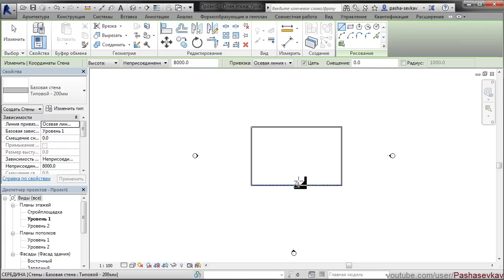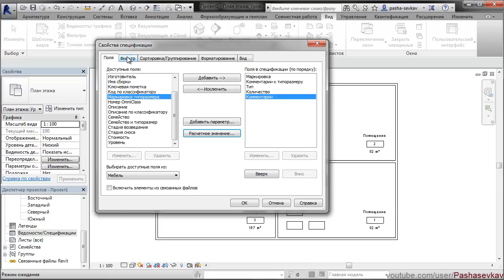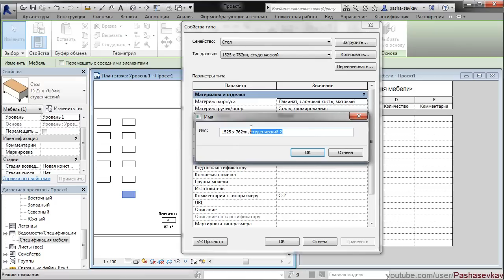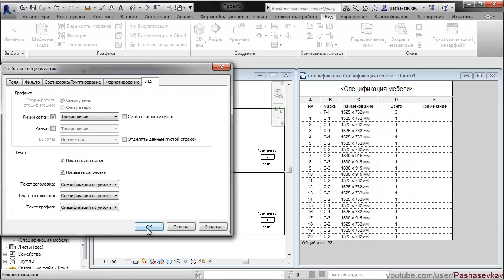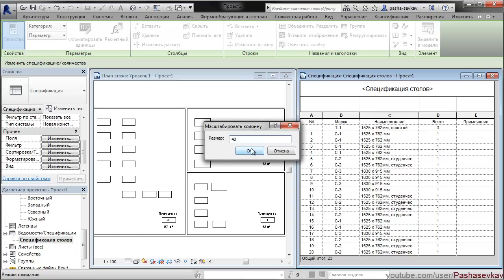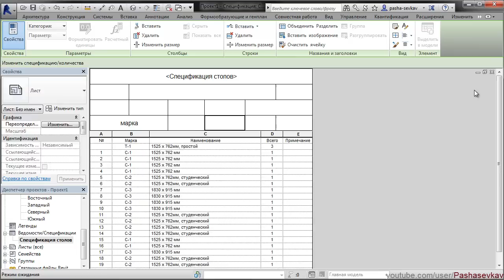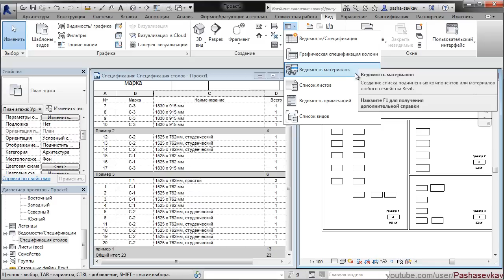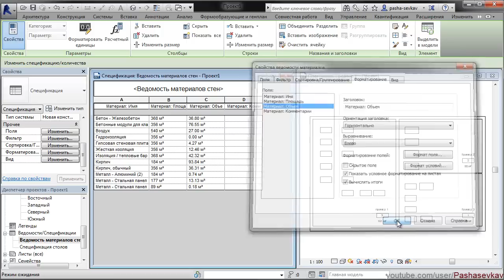Revit. Оформление чертежей (Часть-9) Ведомости и спецификации.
Оформление в Revit уникально поэтому рассмотрим все подробно. В этом уроке мы создадим несколько ведомостей и спецификации их основные настройки. В Спецификациях простой пример с подсчетом элементов с учетом нахождения в помещений и ведомость материалов стен.